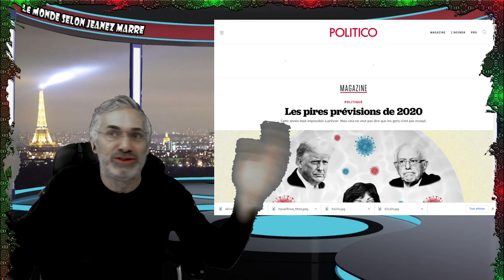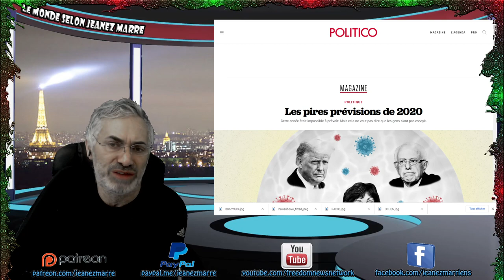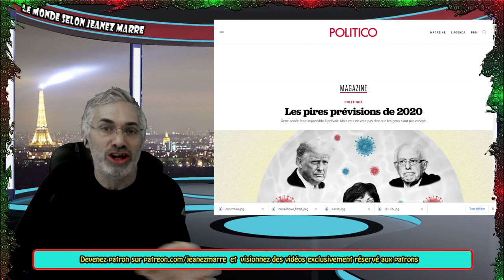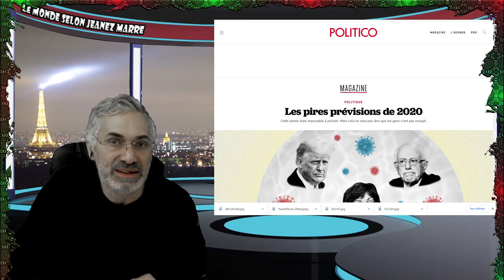JE VOUS PARTAGE MES VOEUX POUR LA NOUVELLE ANNÉE; 2021;UN RETOUR ;A LA NORMALITÉ ET À LA DÉCENCE.